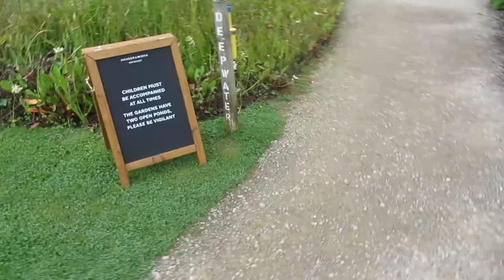HAUSER & WIRTH ART GALLERY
Took a trip to Hauser & Wirth in Somerset the other day. The garden and gallery is real pretty and the exhibition we saw taught us a few things!!